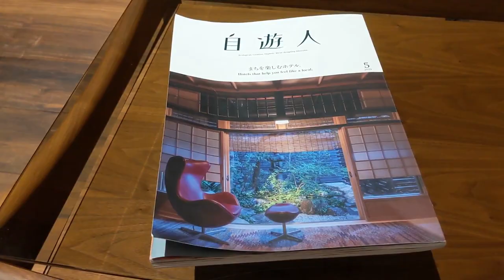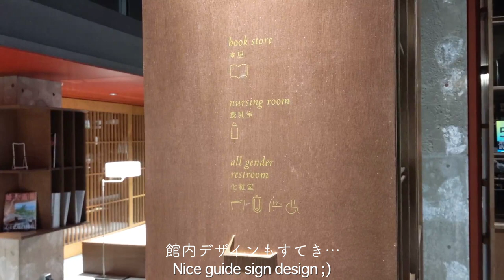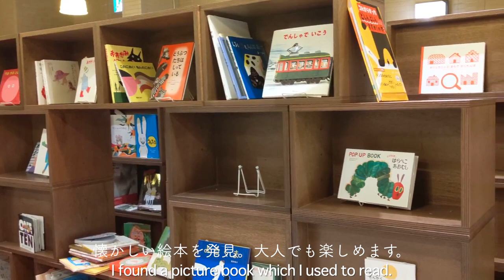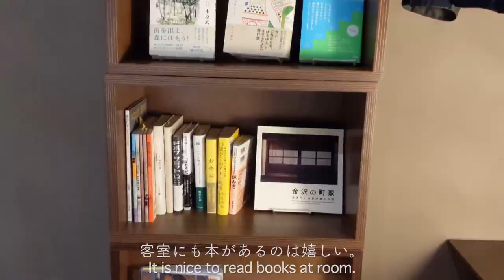#02 松本十帖 MATSUMOTO JUJO | 本と温泉を堪能する、非日常な空間。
白馬に続き、松本で泊まった旅館もとっても素敵だったので動画にしました。
訪れたのは、浅間温泉にある松本十帖です。
松本十帖には松本本箱と小柳という二つのホテルがありますが、私たちは松本本箱に泊まりました。

一日中観光し、疲れた体を休めるのもいいけれど…
ホテルにゆっくり滞在して心と体を整える。
こういうスタイルが、今の状況と私の過ごし方には合うようです。
コロナ禍でなかなか思うように出かけるのは難しいですが、こちらの動画で少しでも旅行気分を味わっていただけたら嬉しいです。

Vlog of staying Matsumoto Jujo which located in Matumoto, Nagano.
There are two hotels, Matsumoto Honbako and Koyanagi, We stayed the first one.

I like sightseeing actively all day, but "Chillax" at hotel is match for now situation and my condition.

I hope you enjoy this video and someday visit Japan.

Utatane.

Address  〒390-0303 長野県松本市浅間温泉3丁目13-1
　　　　3-13-1, Asama-Onsen, Matsumoto City, Nagano, Japan 390-0303